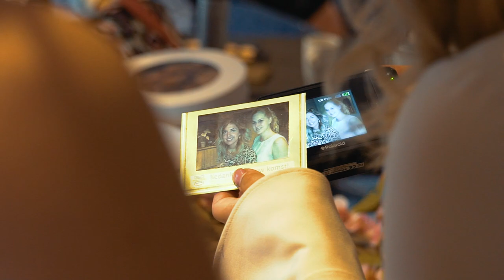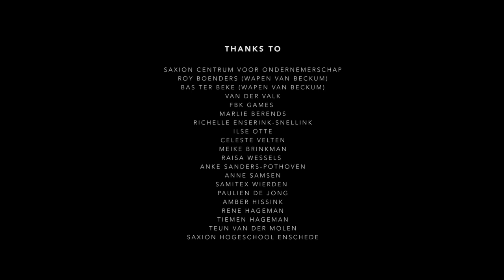Creatief Ondernemen | Nienke de Jong - Icing on the Cake (Aflevering 2)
In aflevering 2 van de serie Jong & Ondernemend vertelt Nienke de Jong van Icing on the Cake waarom ze kiest voor ondernemerschap. Laat je inspireren door haar verhaal en bekijk de tweede aflevering nu!

Deze serie is tot stand gekomen vanuit een samenwerking van Million Miles Media & Entertainment en Saxion Centrum voor Ondernemerschap.

Sjoerd Hageman (written, directed, shot and edited)

DRONE OPERATORS
Rens Hulman
Coen de Jong

PRODUCTION COMPANY:
Million Miles Media & Entertainment

SPECIAL THANKS
Nienke de Jong & Benno de Jong

SHOT ON LOCATION:
Van der Valk Enschede
Ouderlijk huis Nienke de Jong
FBK Games Hengelo
Samitex Wierden
Danckaerts Modevakschool Ilse Otte

THANKS TO
Saxion Centrum voor Ondernemerschap
Roy Boenders (Wapen van Beckum)
Bas ter Beke (wapen van Beckum)
Van der Valk
FBK Games
Marlie Berends
Richelle Enserink-Snellink
Ilse Otte
Celeste Velten
Meike Brinkman
Raisa Wessels
Anke Sanders-Pothoven
Anne Samsen
Samitex Wierden
Paulien de Jong
Amber Hissink
Rene Hageman
Tiemen Hageman
Teun van der Molen
Rens Hulman
Coen de Jong
Saxion Hogeschool Enschede